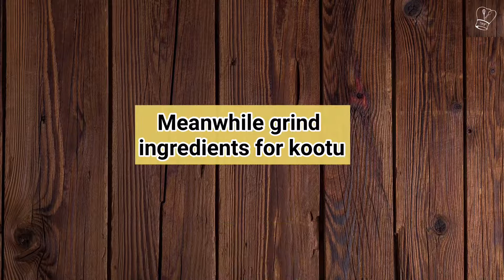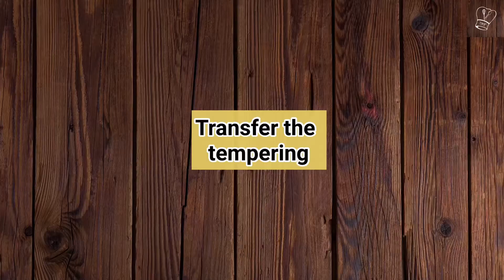புடலங்காய் கூட்டு | pudalangai kootu recipe | snake gourd kootu | south indian Kootu | Dal recipe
Pls. Follow TMF social media for regular recipes updates,